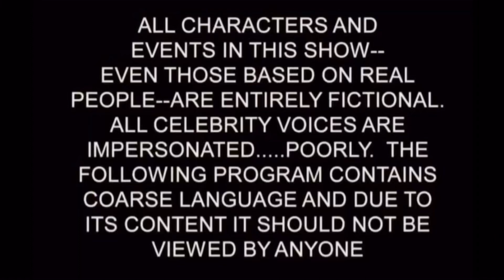Intro For Later 1